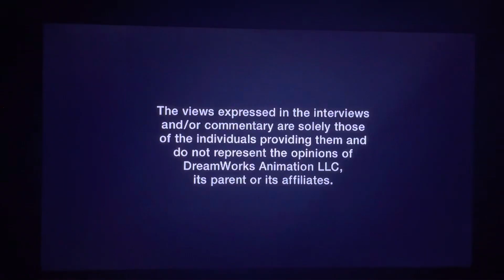Opening to Merry Madagascar 2009 DVD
Requested by PlanetoftheApesfan2002, Oloap Niag, RBN’s Media Corner, Paul Joseph DeMichael and Kendell Everett